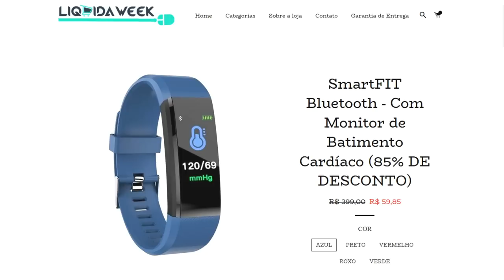🚨 URGENTE! NAJILA MENTE DE NOVO E CASO PODE SER ENCERRADO!